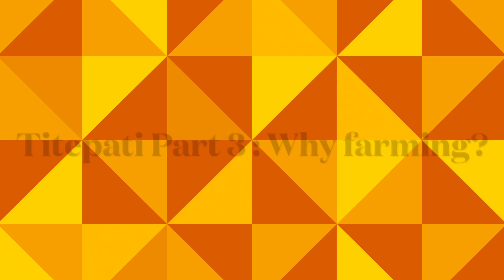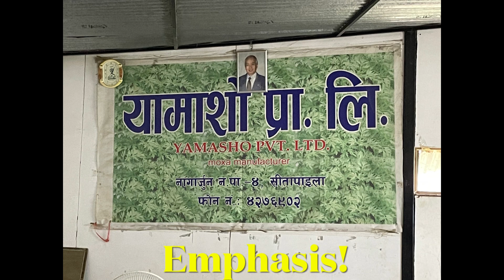तितेपाती Part 3 - तितेपाती खेती कसरी गर्ने | किन गर्ने